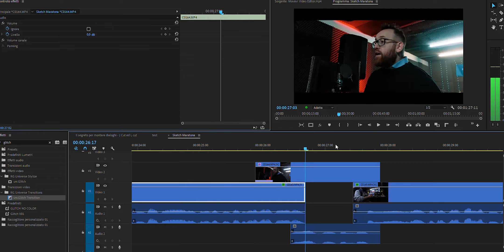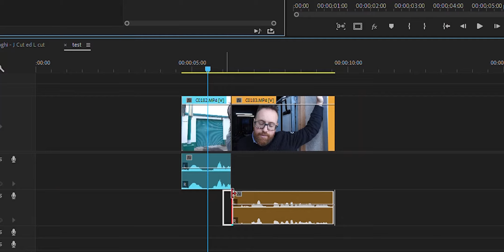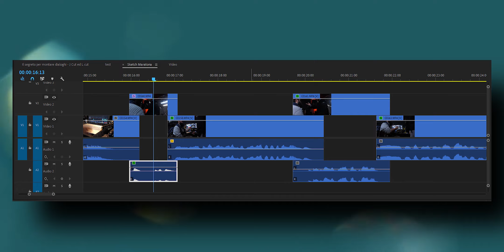Il segreto per montare dialoghi - J Cut ed L Cut finalmente spiegati bene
Oggi su tekufilms, quinto ed ultimo appuntamento con la MaratonaDiNatale2019
In questo ultimo episodio del 2019, Andrea Tarquilio ci parlerà di due tecniche chiave per montare dialoghi fluidi,  J-Cut ed L-Cut

--Buon anno a tutti voi dal team di Teku Films !!! 🎉

Ottieni la musica dei nostri video da TunePocket

 PAGINA FACEBOOK
(Per le Domande e Risposte (Ricorda il tag TekuRisponde )

 // UPLOAD RECENTI

 // SOCIAL

Puntata 05x11
Episodio 107

Condotto da Andrea Tarquilio
Prodotto da Daniele Carlone

Teku Studio
2019, BARI - Italia